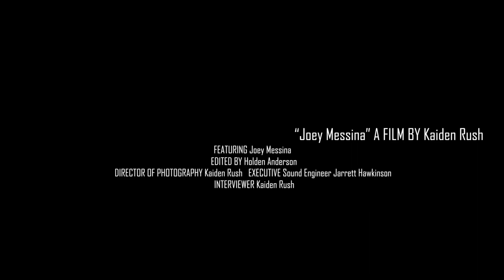UW stout Esports doc rough cut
A rough cut of a documentary short I'm working on for class